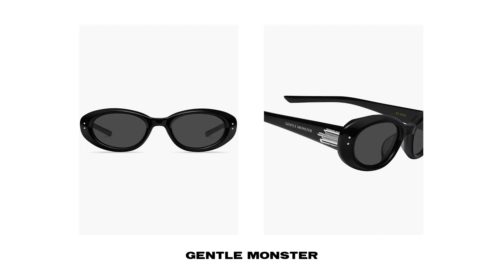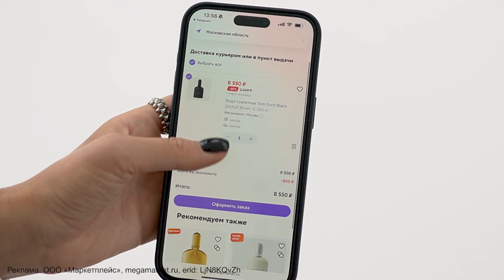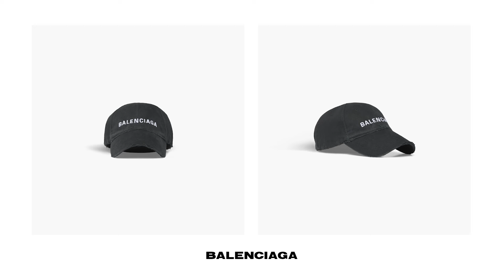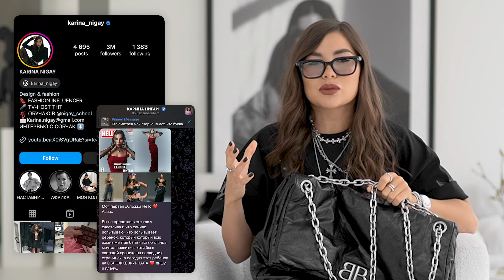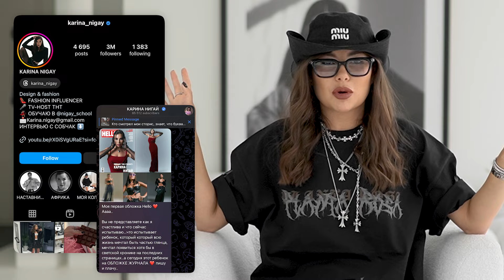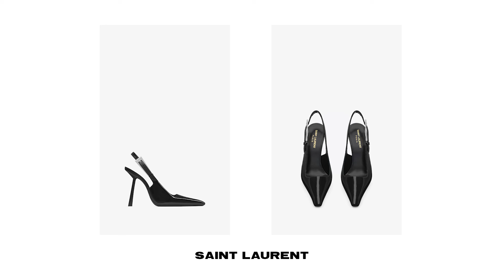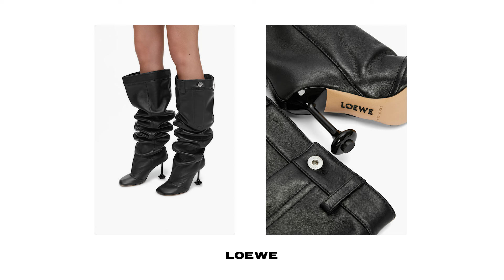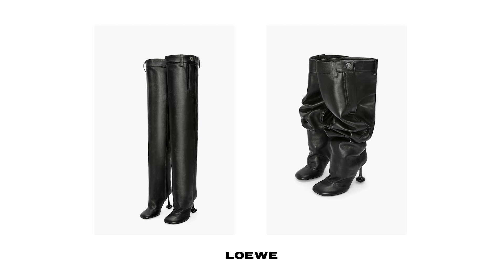ПОКУПКИ ЛЮКСА | Balenciaga, Miu Miu, Saint Laurent и др. | Карина Нигай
Выгодные покупки на Мегамаркете!

Реклама. ООО «Маркетплейс», megamarket.ru, erid: LjN8KQvZh

Таймкоды:

00:00 – интро
00:32 – покупки
17:26 – завершение

👠👒👜 Видео было интересным?

Так я буду знать, что вдохновляет именно вас и буду давать больше актуальных образов 💃👗

📢 Делитесь видео с друзьями, давайте создадим красоту вокруг нас 😍

Там я подготовила интересные материалы о стиле, моде и трендах сезона. Этой информации нет на канале! Спрашивайте обо всем в комментариях, мне интересно общаться с вами

👀 Смотрите другие видео на канале и развивайте собственное чувство стиля👗👛

Привет!

Я – Карина Нигай.

Здесь вы узнаете 💁:

👗 Как усовершенствовать свой стиль;

😇 Как развить чувство прекрасного;

🧢👡Как грамотно сочетать несочетаемое;

🆕Тренды, новинки, новости из мира моды;

👏👏Как одеться так, чтобы быть в центре внимания;

💃Все о fashion-индустрии.